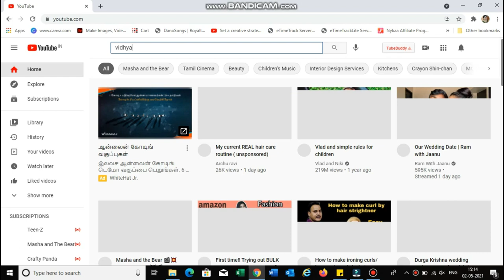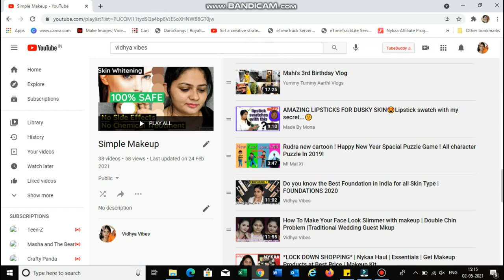No Online Class for Self Grooming இந்த 5 Tips follow பண்ணா போதும்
Instagram ; Vidhya Vibes